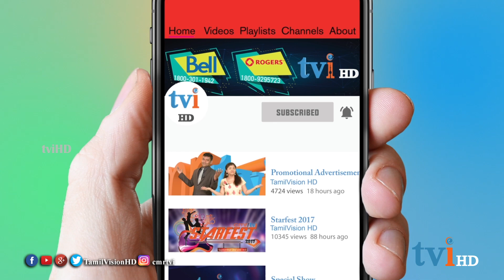tviHD Doctor Vee | Second Opinion | Episode 16 | Part 2 | மறுபார்வை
அனைத்து  தகவல்கள், கேள்விகள், செய்திகள், பிரச்சனைகள் தொடர்பான சந்தேகங்களுக்கு  "டாக்டர் வீ"(Doctor Vee) -இன் மறுபார்வை(Second Opinion)

tvi தொலைக்காட்சியின் "Doctor Vee-இன் மறுபார்வை "